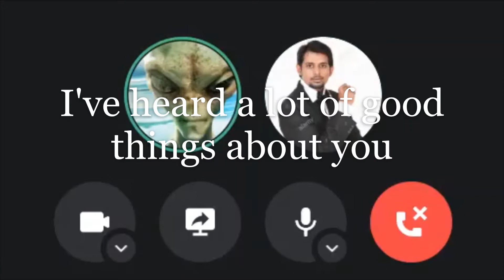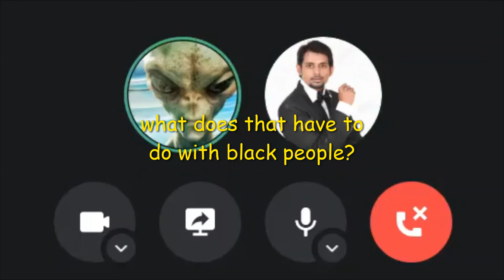Mock Interview for American History ft. Finmal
Mock Interview